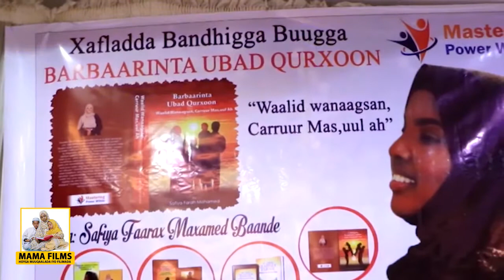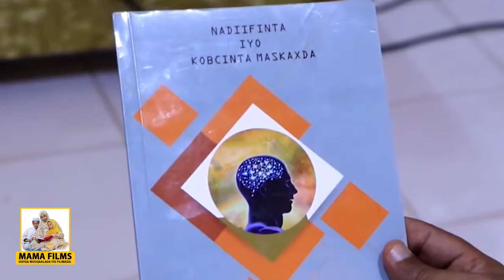Hargeysa: Buuga Ka Hadlaya Barbaarinta Ubadka Qurxoon Oo Lagu Soo Bandhigay